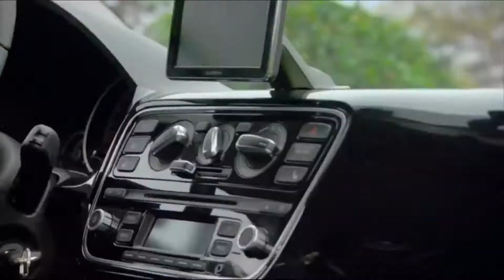Top Gear VW UP!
A meme in a nutshell